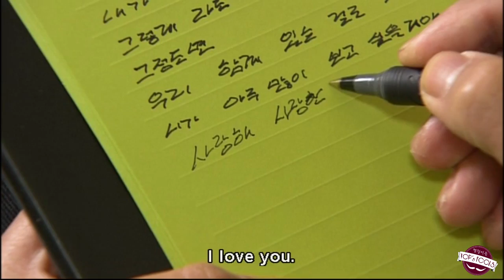[HD] Secret BIGBANG parody (ENG sub)